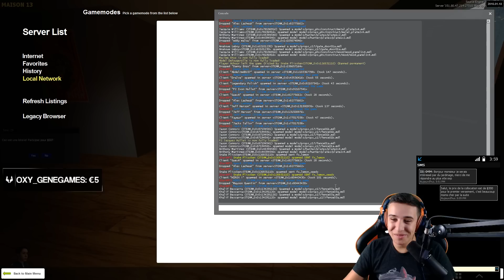L'argent pousse dans les arbres - GMOD DarkRP FR #34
Qui a dit que l'argent ne poussait pas sur les arbres? On commence en douceur, mais croyez moi, la pression ne va faire que monter!